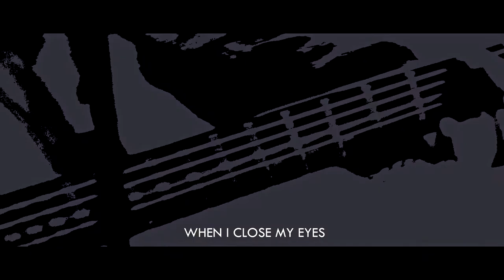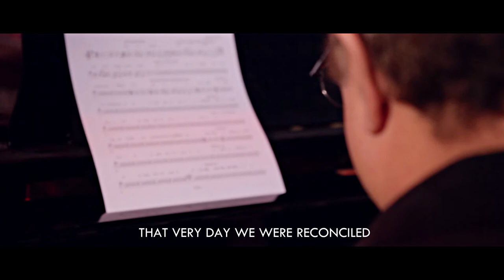Miguel Ojeda - Sacrificio de Jesus (Video Oficial)